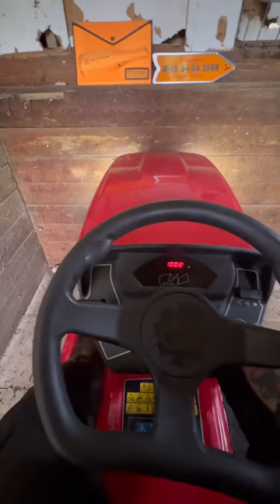SPRING TIME FIRST RIDE ON CUT OF THE SEASON!!!!!